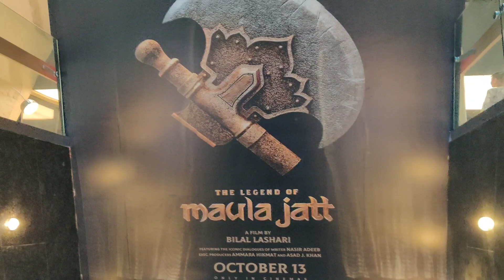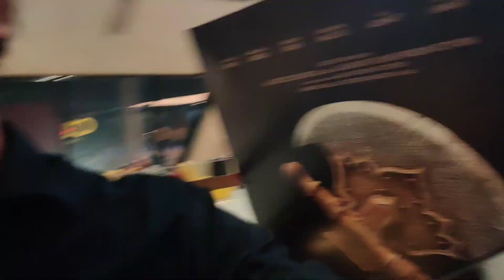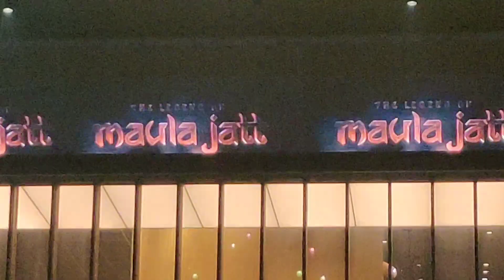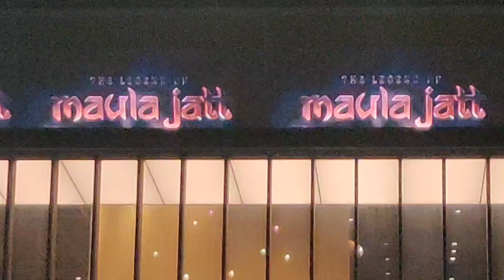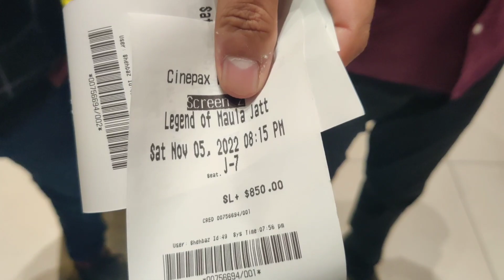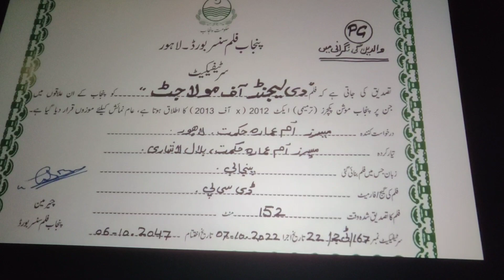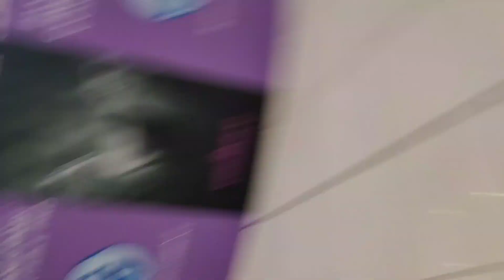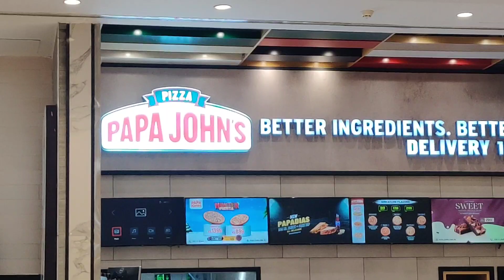The Legend Of Maula Jatt